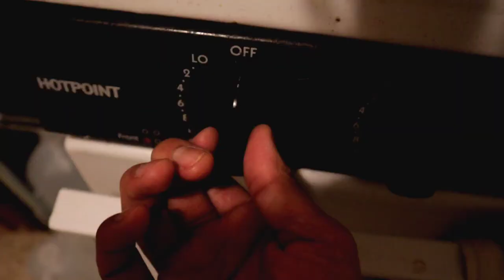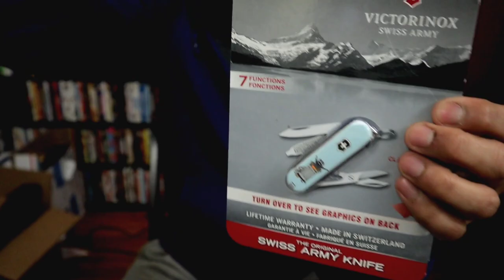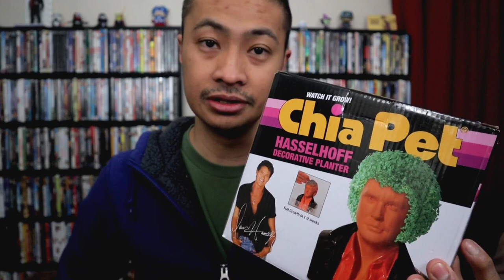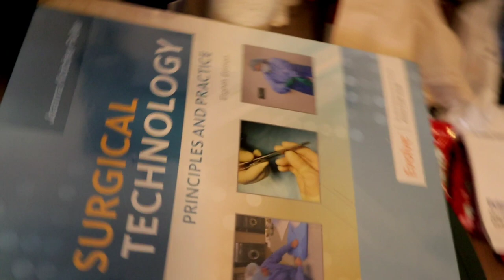Everyday City Carry Vlog #03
Kelly is angry about trash.  I show you my morning routine.  I display some of the recent items sent into the channel.  Frankie bites me.  Robbie is confused.